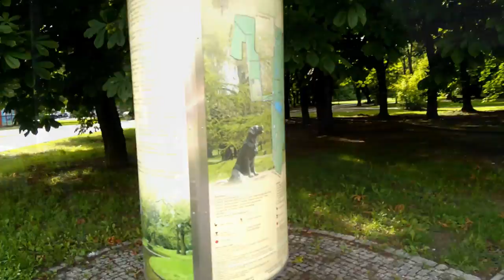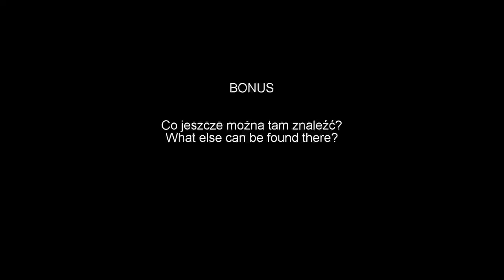How to catch Temnothorax colony | Łapiemy kolonię Temnothorax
WARNING! Please enable Subtitles!
Uwaga! Proszę włączyć napisy!
Ever wonder how to catch a small colony of Temnothorax? Just take a look!

Jeśli kiedykolwiek zastanawiałeś się jak złapać kolonię mrówek z rodzaju Temnothorax, to zapraszam do obejrzenia!